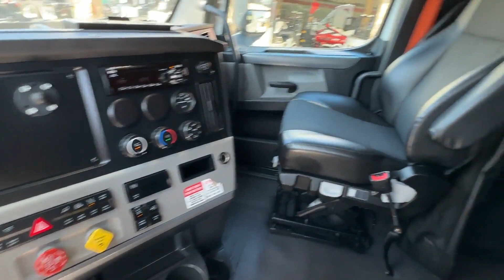2020 FREIGHTLINER CASCADIA 126 For Sale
505hp (Upgraded)
1650 Ft Lbs Torque ( Upgraded)
Clean vehicle history report see services logs for details